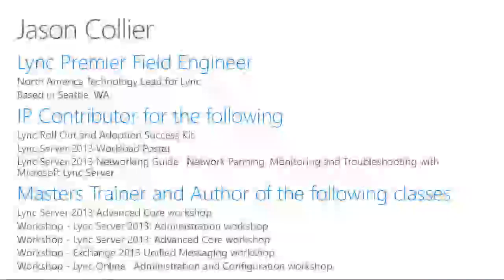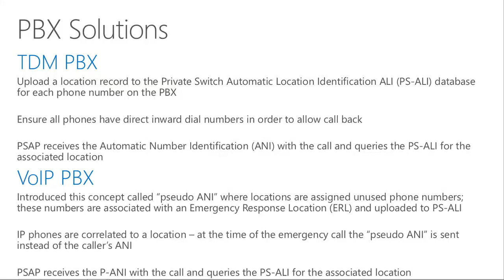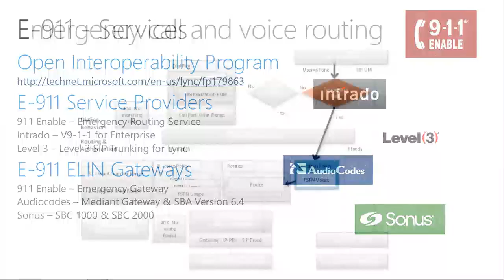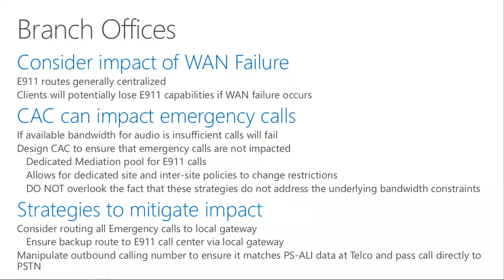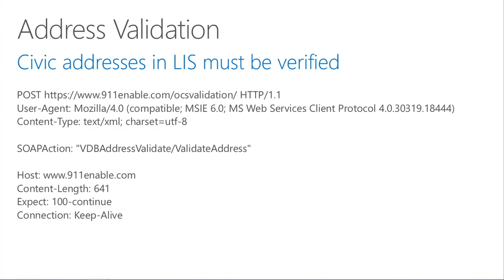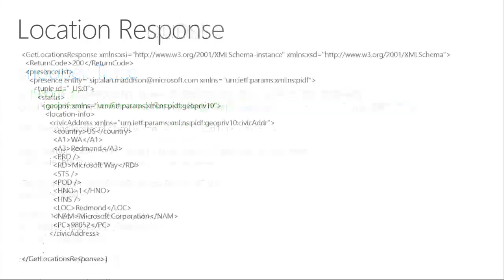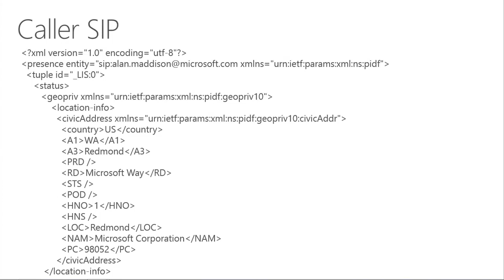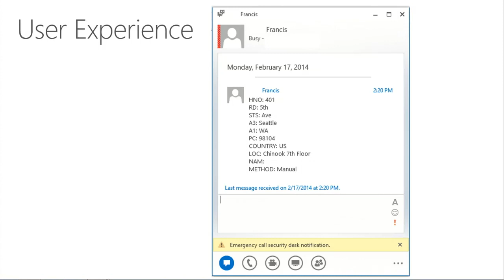Lync Conference 2014 Deploying Location Services and Enhanced 911 with Lync Server 2013